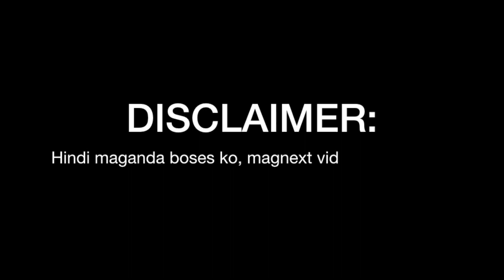Vlog 1 - Auntie's House Warming | Suprise Fail | New Zealand | Filipinos | Ceasar Calawan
Hi everyone!